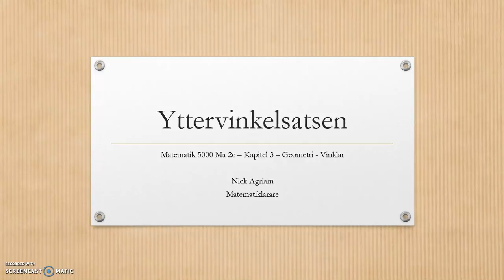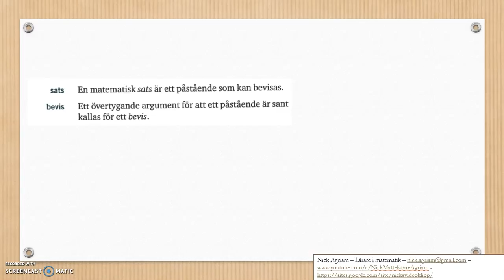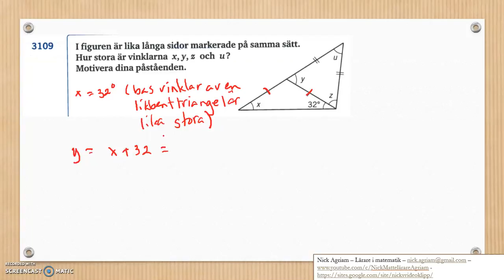Genomgång av Matematik 5000 Ma 2c Kapitel 3 Geometri Yttervinkelsatsen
Genomgång av Matematik 5000 Ma 2c   Kapitel 3   Geometri   Yttervinkelsatsen        Besök gärna min google site för mer videos: